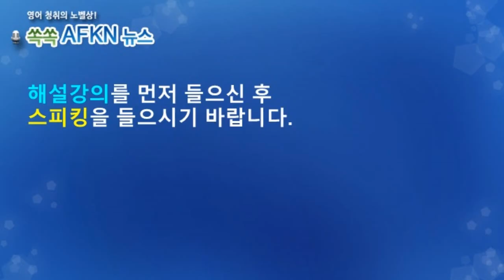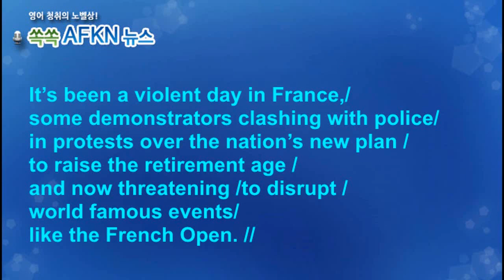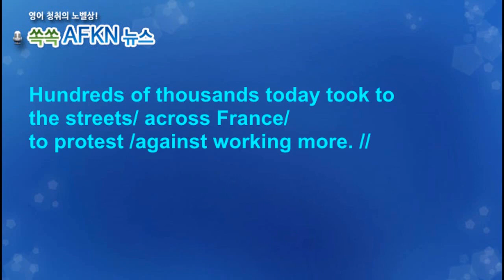[영어뉴스청취] 프랑스 연금개혁 반대 시위_스피킹강의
프랑스 정부가 정년 연장을 골자로 하는 연금 개혁을 밀어붙이자
개혁 철회를 촉구하는 시위가 프랑스 전역에서 벌어졌습니다.
수도 파리에서는 일부 시위대가 경찰을 향해 화염병, 폭죽 등을
던지자 경찰이 최루가스, 물대포를 쏘면서 충돌이 빚어졌습니다.

★★★이벤트★★★
1. 구독자 수가 지금의 약 두배인 8천명 도달 시
2. 또는 해설강의 월 평균 조회수 1000회 도달 시